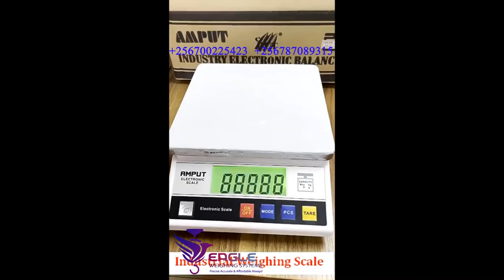Waterproof Table Top Weighing Scale for weighing fish in Kampala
Eagle Weighing Scales Uganda Ltd, Leading Tabletop Weighing Scales Manufacturers and Suppliers in Kampala- Uganda.We are located at University Plaza Room A18 Bombo Rd, Wandegeya - Kampala